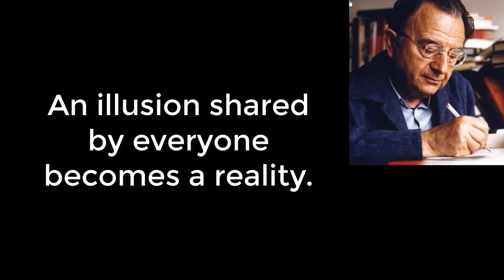Shared Illusion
Erich Fromm writes: "An illusion shared by everyone becomes a reality."

Is there such a thing as "reality" or is it merely an illusion shared by the majority?

There is much debate around this question (in the circles I frequent, anyway!) and for my part, I don't see it as an "either/or" proposition.

I believe there is such a thing as Reality, and at the same time, I believe that none of us is (or can be) privy to it.

I believe that Reality with a capital R is beyond our reach due largely to the limitations of our senses and mind.

And so what we experience, day in, day out, is not Reality--not things as they TRULY are--but a heavily modified, stylized, and personalized MODEL of reality.

And this model is profoundly influenced by consensus--by what the majority say, think, feel, and believe about the model.

So from this perspective, I have to agree with Fromm's statement: what you, me, and the vast majority of people consider to be "real" is mostly a shared illusion.

A story that is endorsed by the majority.

For this reason, I can't help but feel the truth in Gibran's and Poe's statements, which I shared over the last few days.

There IS freedom in madness--freedom from the shared illusion, from the culturally endorsed narrative, from the norms and values and assumptions that are shoved down our throats from the time we exit the womb to the moment we enter the tomb.

So I guess what I'm saying is, Stay crazy, my friends.